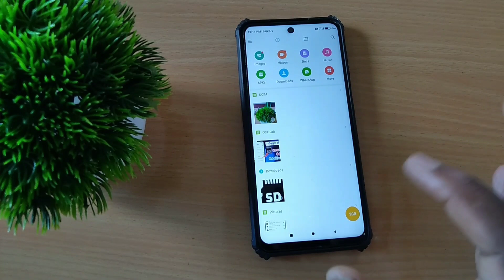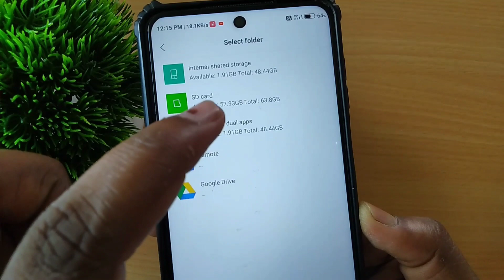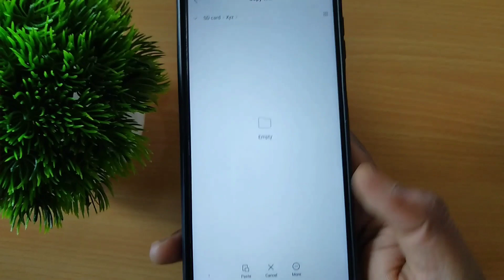Sd card mein gana copy kaise karen | How to copy songs in memory card | Song copy memory card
In this video i am telling About How to copy song on sd card